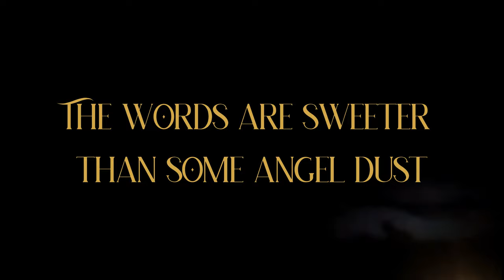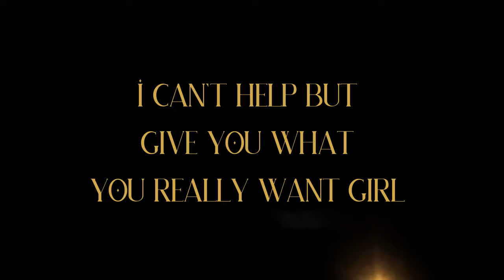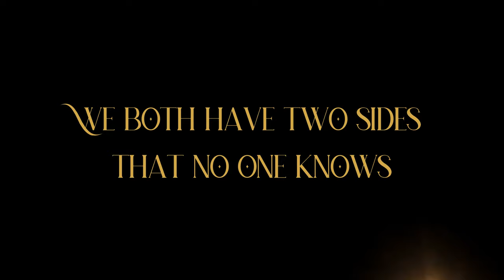GEMINI - Ethan Low (Official Lyric Video)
Produced by Ferrell Xavier, Isaac Owens
Mixed/Mastered by Kevin Qin
A&R/Management by Chris Vitori
Written by Ethan Low

Follow Ethan Low on all platforms